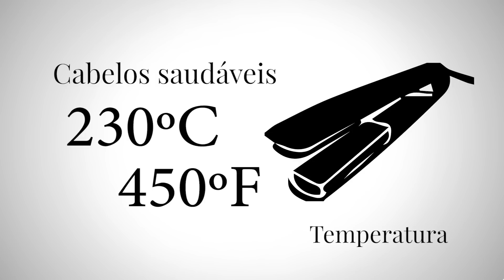Diagnóstico - Qual temperatura ideal para alisar cabelos saudáveis e sensibilizados? Paulo&Adriana 2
Neste vídeo Paulo Vargas e Adriana Picolo, destacam qual a temperatura ideal da prancha para realizar o alisamento com The First, o primeiro shampoo que alisa no mundo.